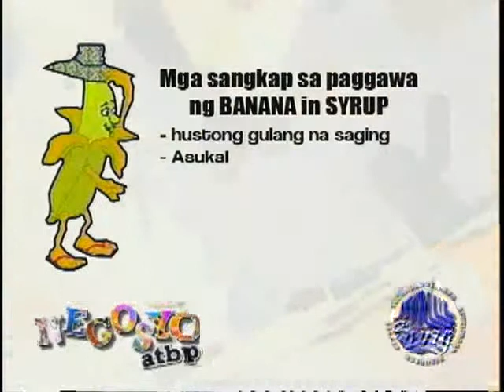pagproseso ng prutas at gulay paggawa ng banana in syrup preview